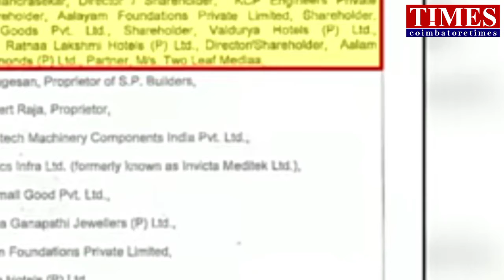Covai Tender Scam|Officers Transfer|Vigilance Enquiry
கோவை மாநகராட்சியில் டெண்டர் கொடுத்ததில் முறைகேடு நடந்திருப்பதாக லஞ்ச ஒழிப்புத் துறை விசாரணை நடத்தி வருகிறது. கோவை மாநகராட்சி அதிகாரிகள் மாற்றம் செய்யப்பட்டு வருகின்றனர்.